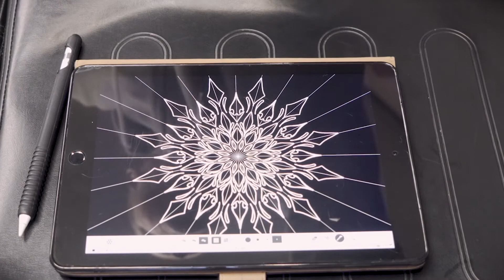Mandala Tattoo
Amaziagraph App on Ipad pro

Gear I use:

Sony A6500.
Sony Zeiss 24-70.
Go pro hero 5.
Cheyenne hawk pen
World famous Ink
iPad Pro